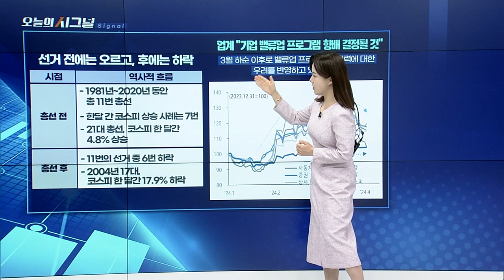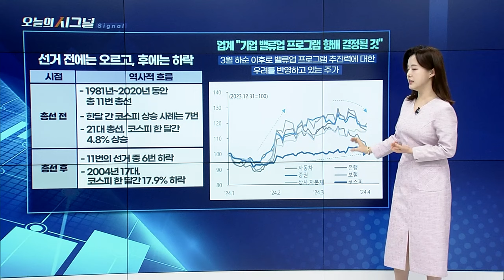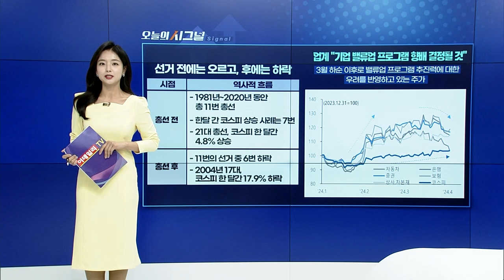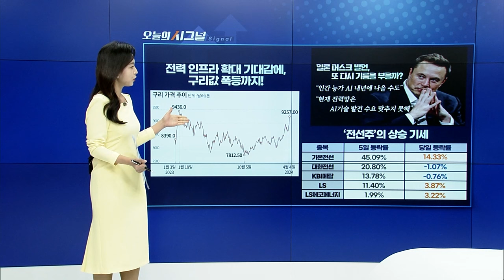오늘의 '시그널' | FINAL SHOT (20240409)